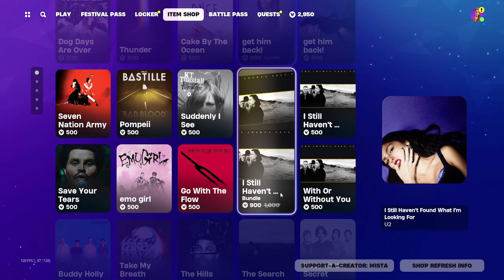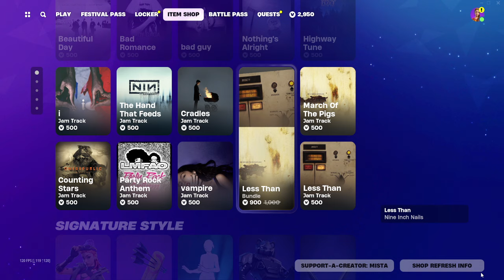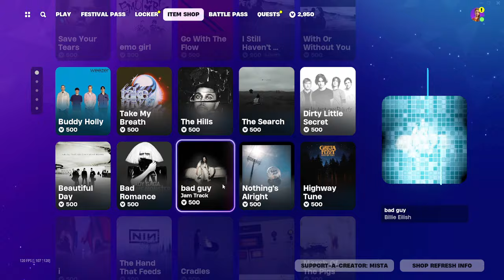*NEW* This shop has 9 new items! Fortnite item shop [26th January 2024]